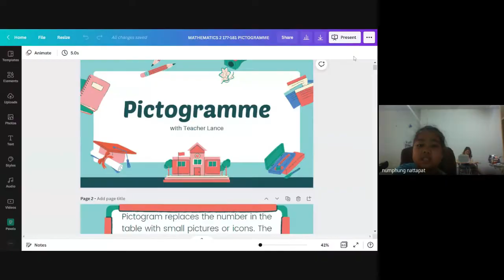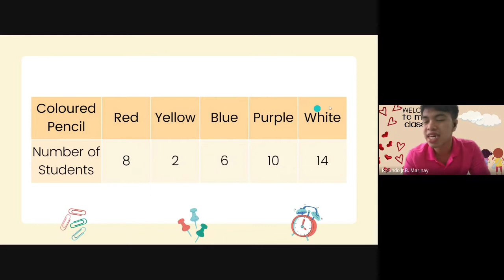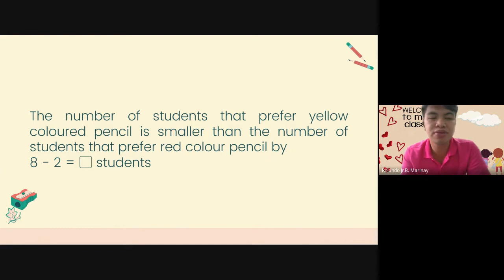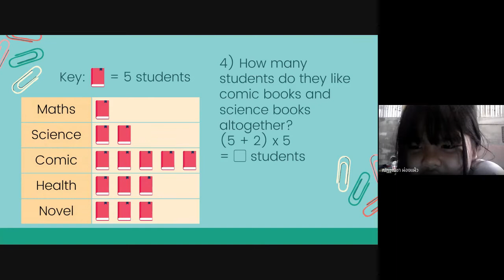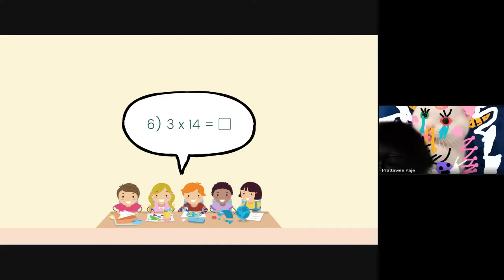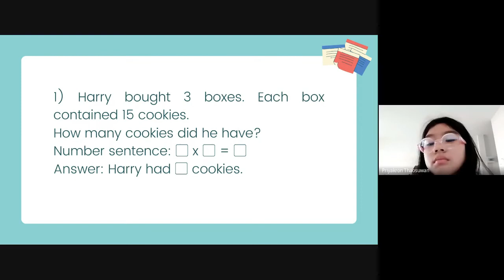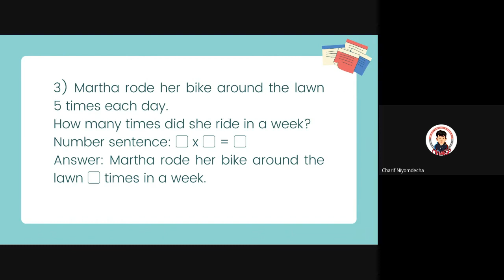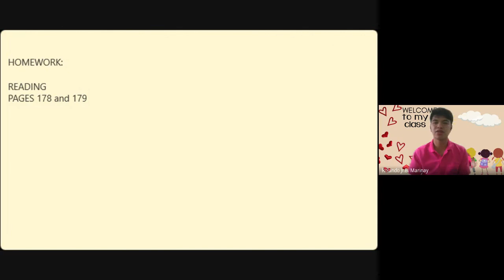PICTOGRAMME | MATHEMATICS 2